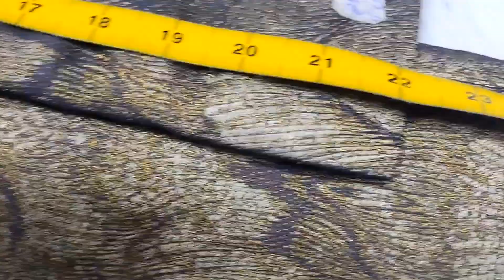Easy body measurement || VLOG || Mj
As salm allikum